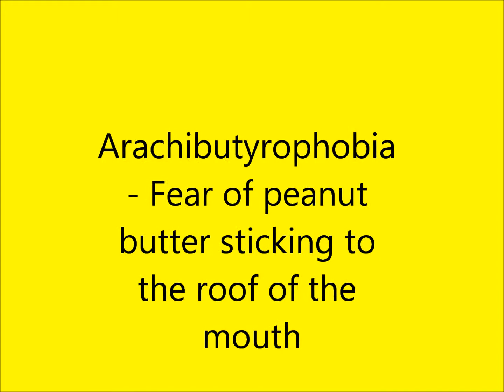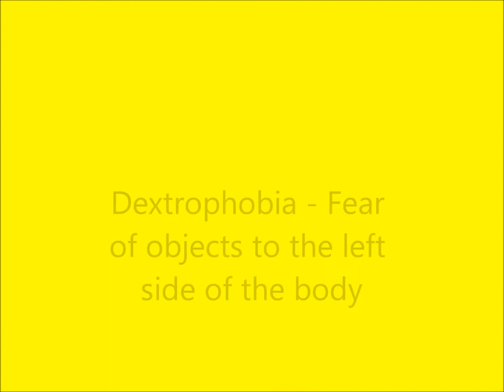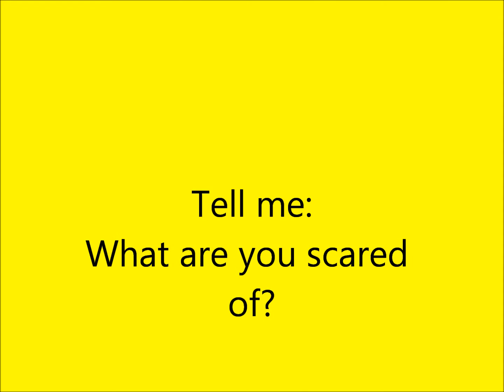Strange Phobias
A collection of phobias I found unusual and interesting. I hope you do too.